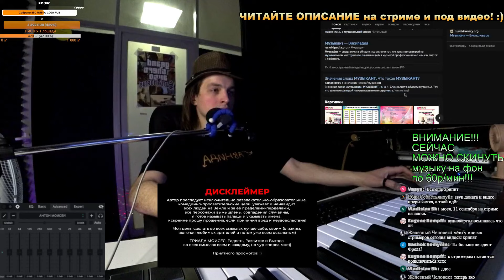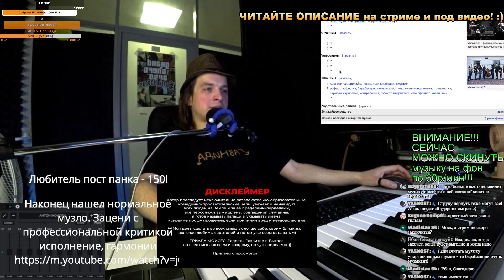РЕАКЦИЯ: БАРАБАНЩИКИ - НЕ МУЗЫКАНТЫ | ШОКИРУЮЩЕЕ ЗАЯВЛЕНИЕ FREDGUITARIST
🔥 ГавнидА LIVE!!!

Очередной 666-й ежегодный мировой прощальный тур группы ГавнидА по городам Москва и Санкт-Петербург! 🤘😎🔥
Легендарный Дерьмиор Великолепный из группы ГавнидА, Моисей Великанов, и конечно как всегда какой-нибудь ШУЕ-сюрприз)) Билетов на входе не будет! 😮

МОЙ ТЕЛЕГРАМ-КАНАЛ, там можно узнать меня поближе.